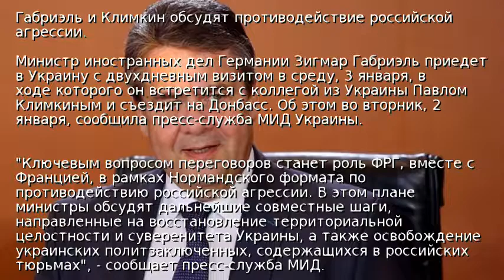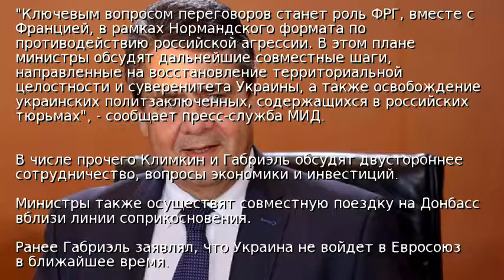Глава МИД Германии собирается посетить Донбасс